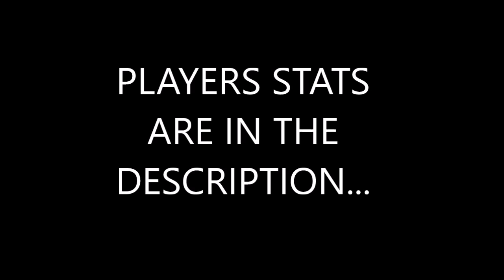FIFA 16 - Best Carreer Mode 2025 *Young Talents*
Song Name: SWAY - Still Speedin (Instrumental)